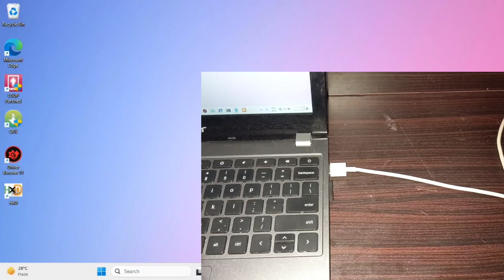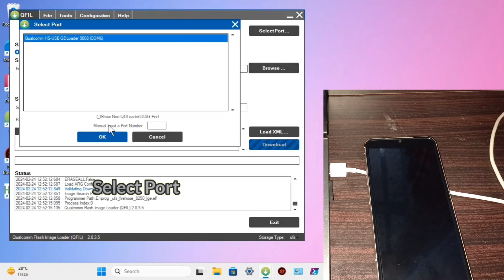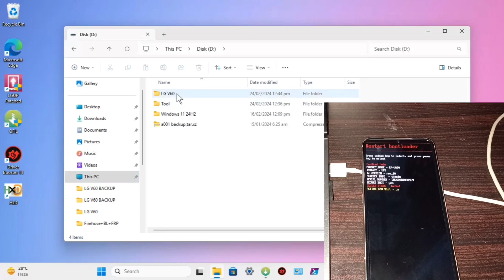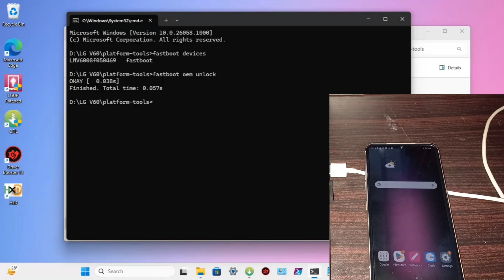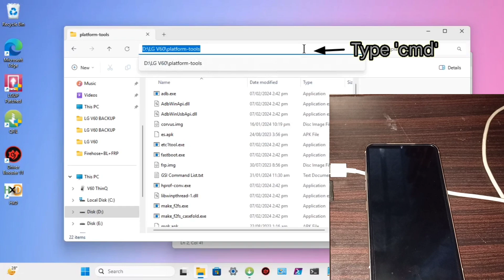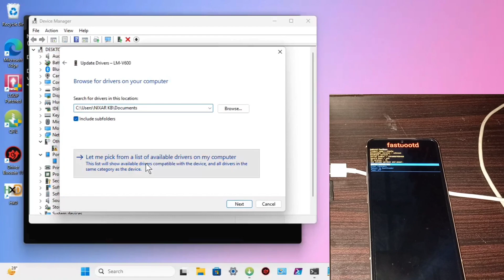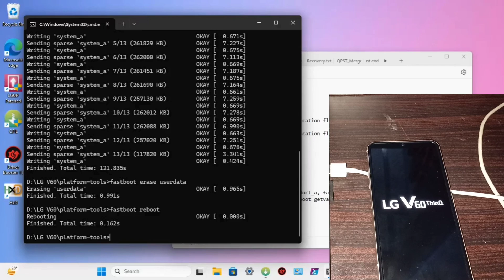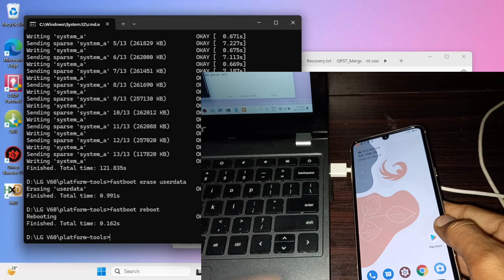How To Install Corvus GSI Custom ROM LG V60 Thinq unlock 90FPS in Pubg official | Flash rom LG V60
How to GSI Corvus Custom ROM in LG V60 Thinq unlock 90fps in PUBG mobile | Flash Corvus GSI Custom ROM LG V60 Thinq | How To Install Corvus GSI Custom ROM LG V60 Thinq without Root | how unlock bootloader LG V60 Thinq
LG v60 thinq custom ROM
Custom ROM LG v60 thinq 5G
Flash Custom rom LG v60 thinq Softbank Docomo Verizon T-Mobile
LG v60 thinq flash Custom rom best performance Android
LG v60 thinq Root unlock 90 fps games PUBG FreeFire COD
LG v60 thinq Root
Root Lg V60 think
Root LG v60 Thinq 5g Root with OrangeFox TWRP recovery
LG v60 thinq flash Custom rom with OrangeFox TWRP custom recovery
LG v60 thinq flash Root with Magisk
LG v60 thinq a001 L51a V600 flash Custom rom with Custom Recovery
LG v60 thinq 5G New Feature latest Version

LG Other source ( Qualcomm driver, Qfil tool, firehose UFS LGE Sdm8250 etc)

Copyright: All contents in this video such as text, graphics, logos, button icons and images is the property of NIXAR KB Channel. Don't copy any part of this video.